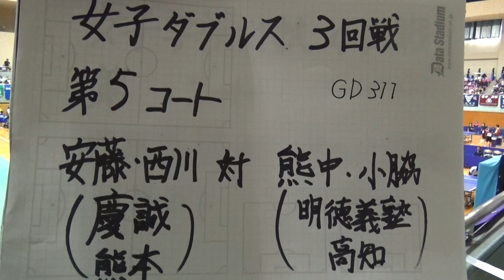2014年IH 卓球 女子 ダブルス 3回戦